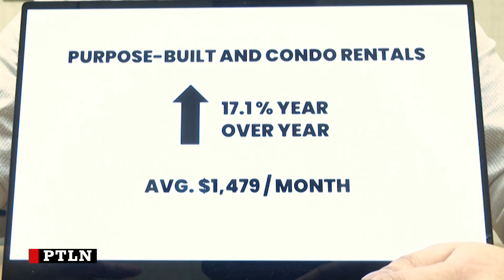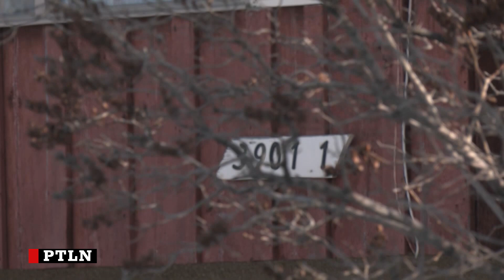With rent prices increasing across Canada will the impact be felt in Lloydminster?